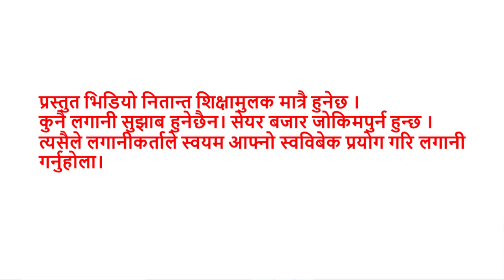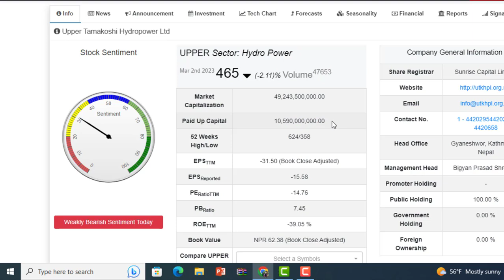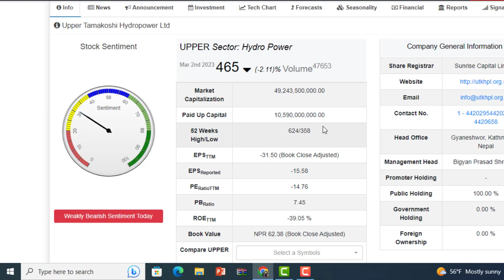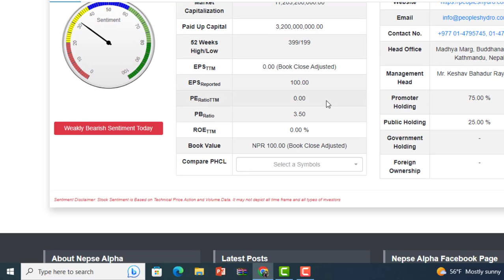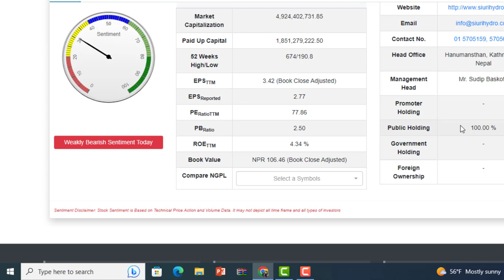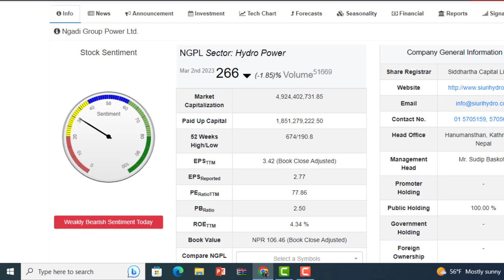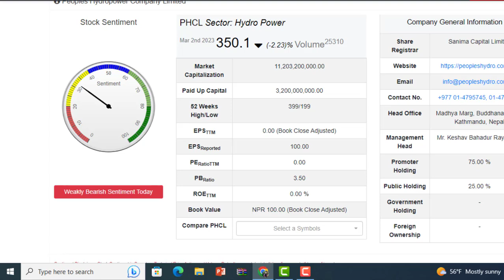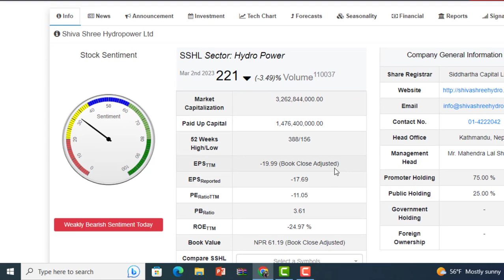झुक्केरपानी नकिन्नुहोस यी 6 हाइड्रो। टाट पल्टिन लाग्य हो ? lagani sansar। hydropower share in nepal।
1 INFO HUB NEPAL